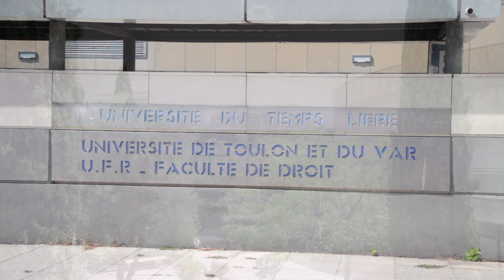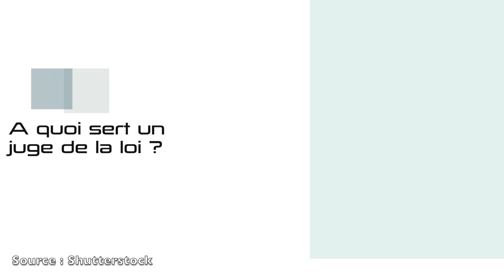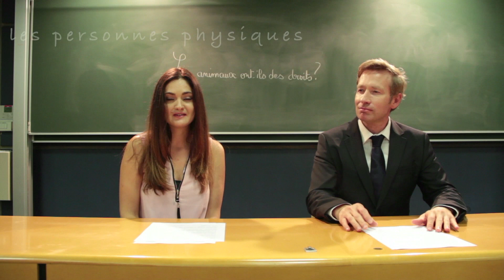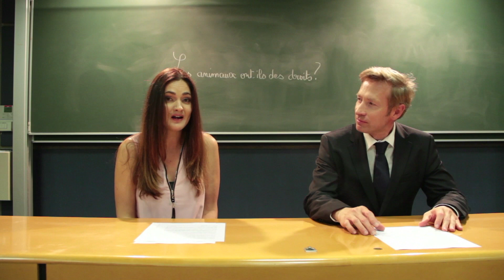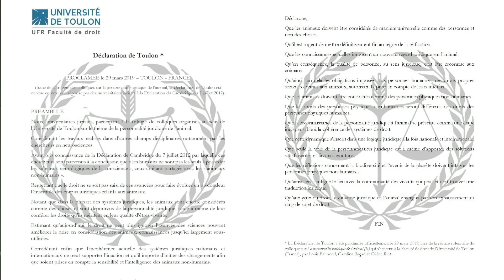III. Questions juridiques explorées par les enseignants-chercheurs du CDPC-JCE (Toulon)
Cette vidéo montre les réponses apportées par les chercheurs et enseignants-chercheurs du CDPC-JCE (Centre de Droit et Politique Comparés-Jean-Claude Escarras) aux questions suivantes :
- les étrangers peuvent-ils compter sur le droit ? (Caterina SEVERINO, Profeseure)
- à quoi sert un juge de la loi ? (Jean-Jacques PARDINI, Professeur)
- les animaux ont-ils des droits ? (Caroline REGAD, Maître de conférences HDR & Cédric RIOT, Maître de conférences)
- l'instabilité est-elle le mal nécessaire de la vie politique italienne ? (Thierry SANTOLINI, maître de conférences)